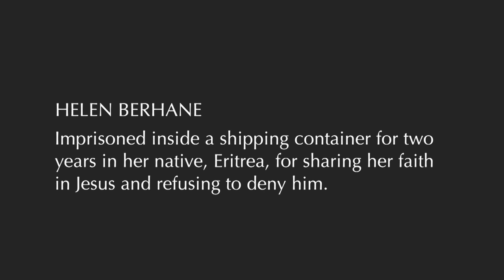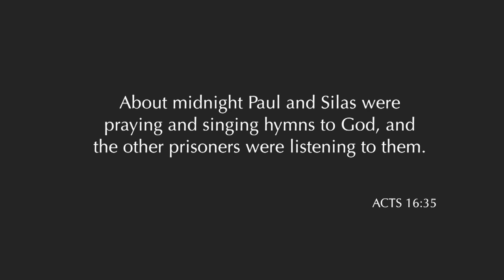Helen Berhane: Imprisoned Inside a Shipping Container in Eritrea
Helen Berhane was imprisoned inside a shipping container for two years in Eritrea for sharing her faith in Jesus and refusing to deny him.

This is the story of how she found strength in the face of evil.